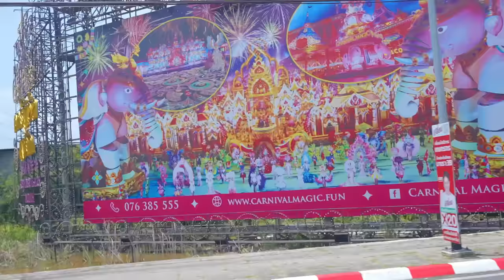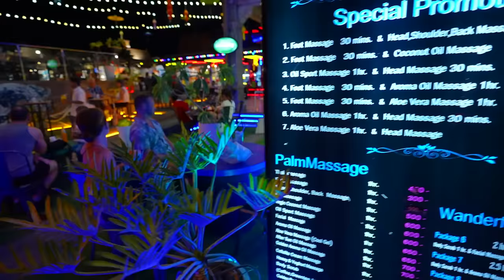فلوق السفر واخيرا سافرنا | تتوقعوا لوين !! ؟